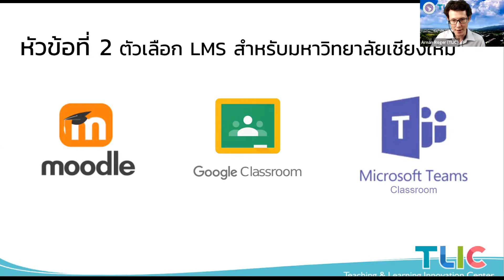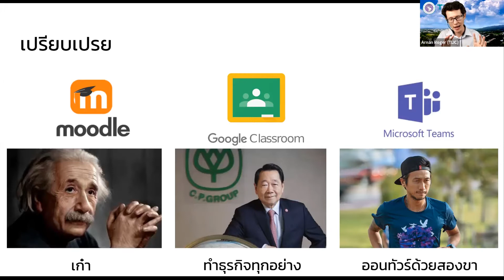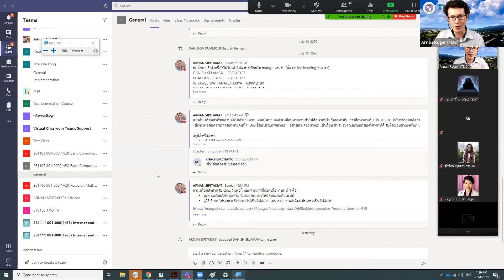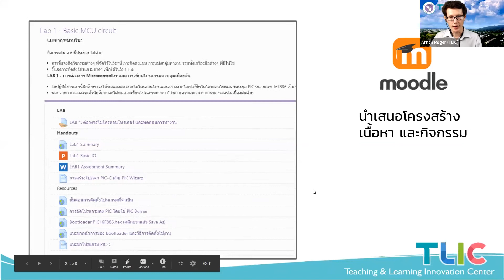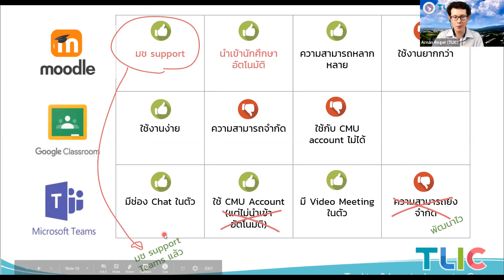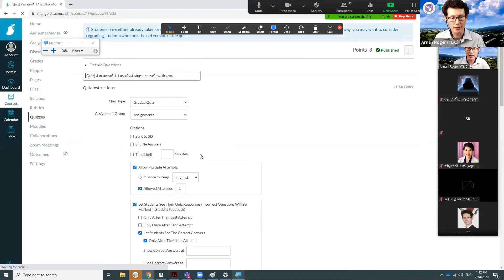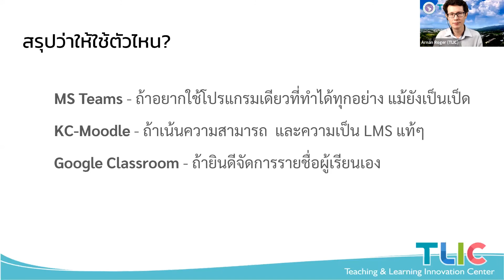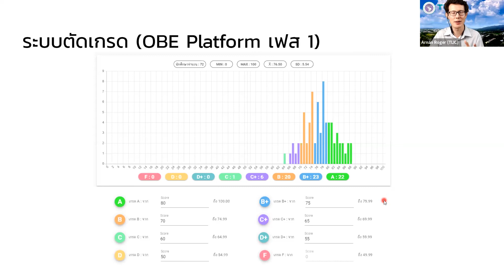หัวข้อที่ 2 ตัวเลือก LMS สำหรับมหาวิทยาลัยเชียงใหม่ (Review&Update เครื่องมือการจัดการเรียนรู้)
อบรม Webinar Review&Update เครื่องมือการจัดการเรียนรู้
หัวข้อที่ 2  ตัวเลือก LMS สำหรับมหาวิทยาลัยเชียงใหม่
ในวันอังคารที่ 14 กรกฎาคม 2563
ศูนย์นวัตกรรมการสอนและการเรียนรู้